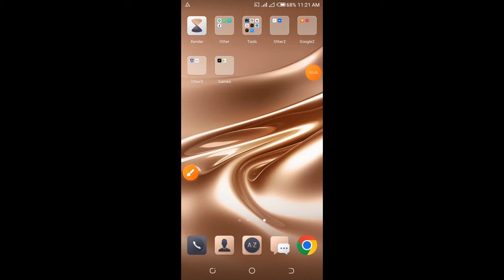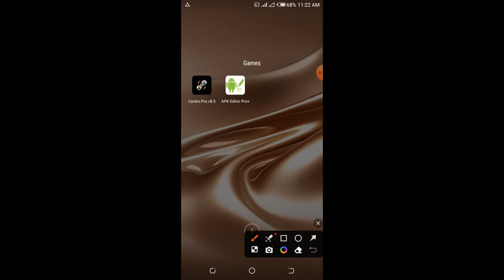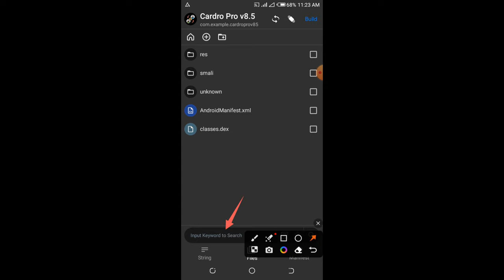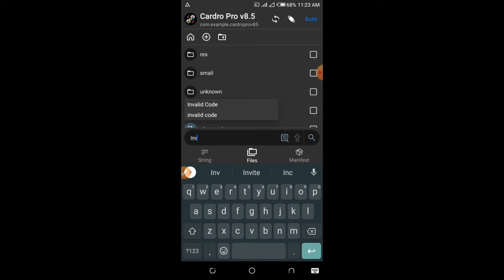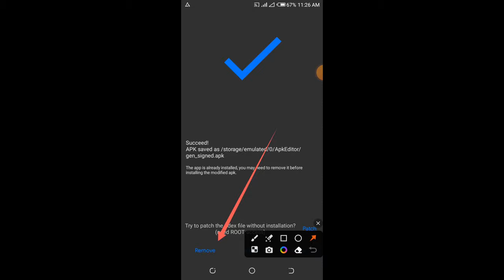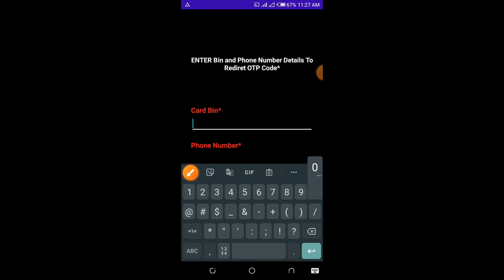How to crack app activation code using apk editor | New Method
Welcome to Jarferh Tech – Your premier tech hub designed exclusively for you! 🚀 Our channel is dedicated to delivering top-notch content, encompassing a range of essential tech topics such as Android tricks, innovative money-making strategies, cutting-edge web design insights, expert app development techniques, ethical hacking principles, and professional graphic design tips enjoy VIP for free.

Be the first to access our meticulously crafted videos, providing you with valuable insights and knowledge.

Thank you for choosing Jarferh Tech – where professionalism meets passion. 🙏

🎁 𝗧𝗼𝗼𝗹𝘀

🟡cardro pro ➜link